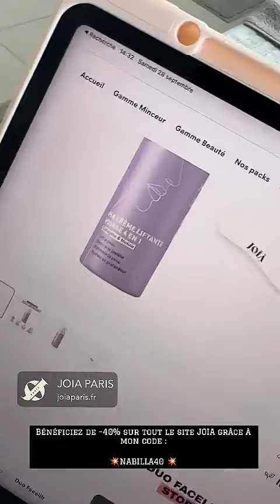NABILLA VERGARA - 28 Septembre 2024